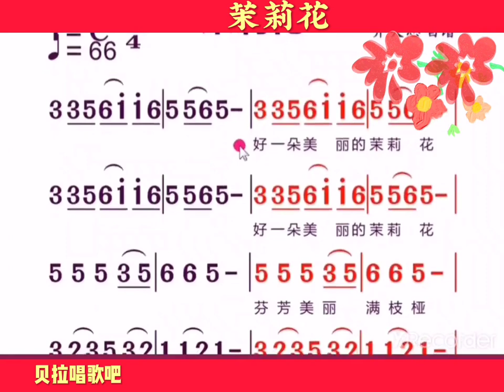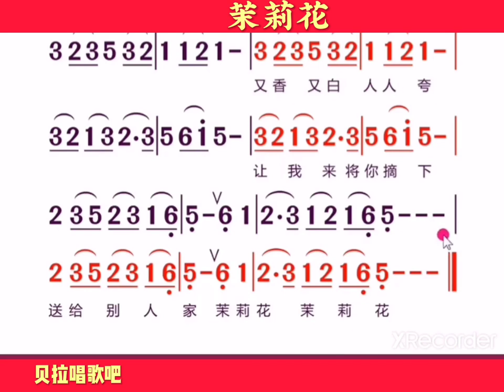茉莉花，我唱你跟音准训练，@华语歌曲频道-d2j